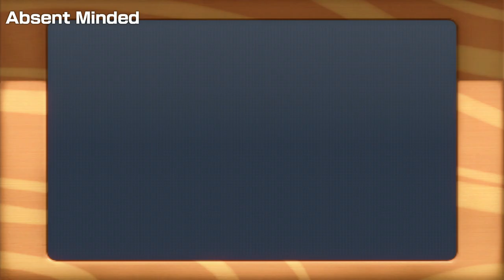Super Mario Party Kamek's Tantalizing Tower Yoshi # 15